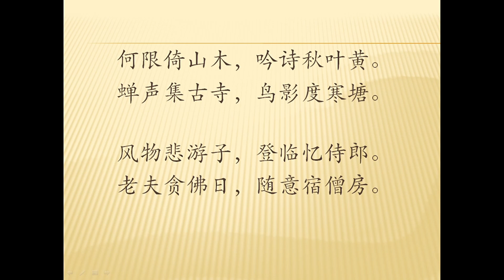全唐诗卷226 28 和裴迪登新津寺寄王侍郎杜甫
蝉声集古寺，鸟影度寒塘。
我们现在的很多词句来自于唐诗，记住每首诗的精华。谢谢。